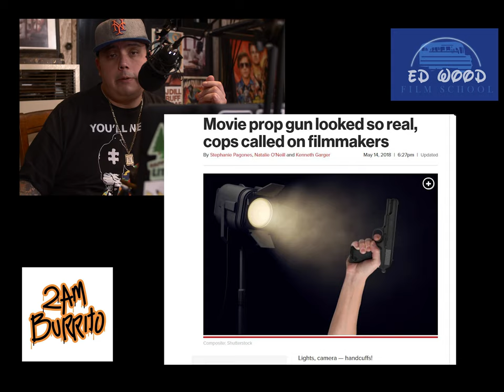Who was Ed Wood?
Another Episode of Ed Wood Film School where we talk about the impact that Ed Wood had on us as film makers and the reason we named this series of videos after him.

We also break down when a movie is so good its bad and if Tommy Wiseau is the modern day Ed Wood and tips for guerrilla film makers.

Paul for the intro logo
FilmForFood.TV